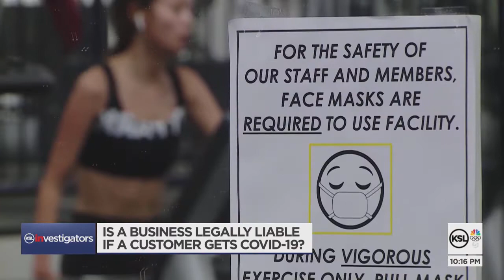Gephardt: Businesses Grapple With Conflicting State, CDC Health Guidelines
Over the past year, some business owners have told the KSL Investigators they are concerned about what happens if their business becomes a COVID-19 hotspot. Their concern wasn’t just health or even bad public relations. Some worried they could be sued and go broke.